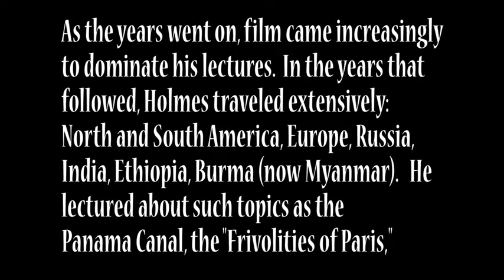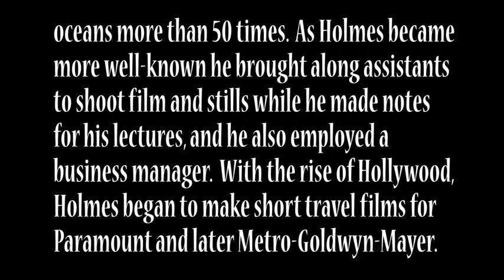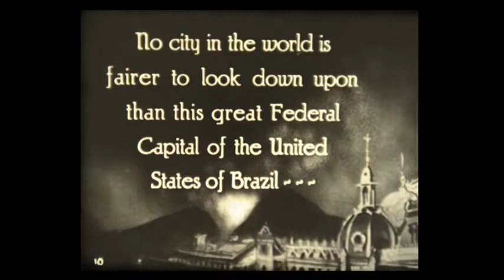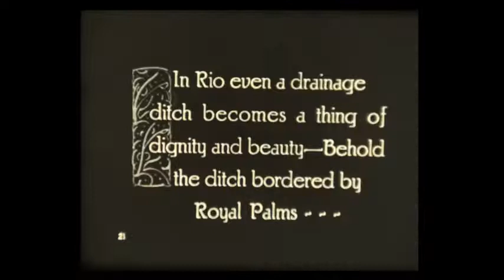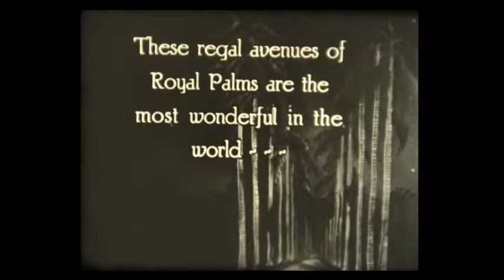A Burton Holmes Travel Picture Rolling Into Rio De Janeiro + Lundy Travel Bureau footage (16mm Film)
Another Creative Production By: Tim Hughes
Hughes Audio & Video Entertainment
in association with
Lundy Travel Bureau

Rights Information

Hughes Audio & Video Entertainment (HAVE), makes no assertions as to ownership of all or any original copyrights to the audio/music content. However, the audio/music content is intended for Personal or Entertainment use only. Any other kind of use, including, but not limited to commercial or scholarly publication in any medium or format, public exhibition, or use online or in a web site, may be subject to additional restrictions including but not limited to the copyrights held by parties other than the those entities listed above. USERS ARE SOLELY RESPONSIBLE for determining the existence of such rights and for obtaining any permissions and/or paying associated fees necessary for the proposed use.